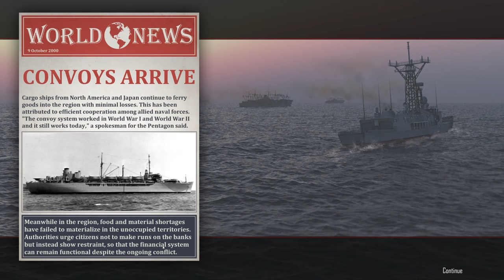Cold water dotmod: uss oliver hazard perry class vc missiles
i have had a lot of fun playing cold waters with the dotmo